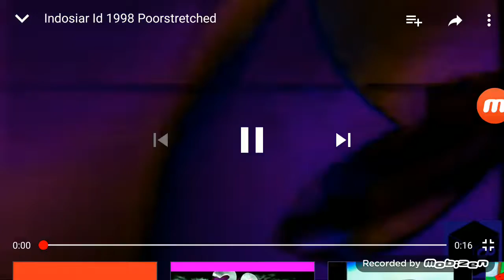Indosiar ld 1998 In Poorstretched